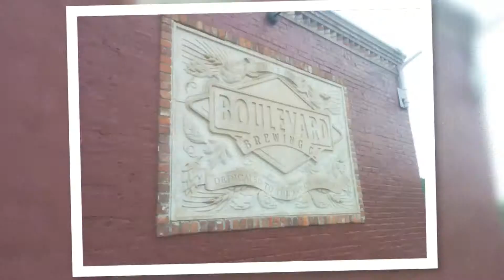Lexmark Experience Design US Team Outing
Design inspiration afternoon around KC with the Lexmark Enterprise Software US Experience Design team.